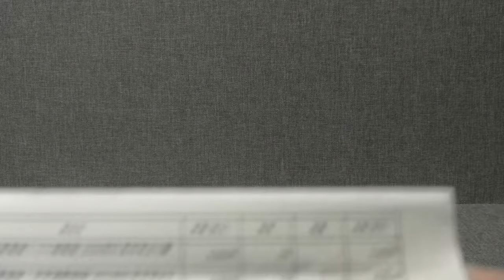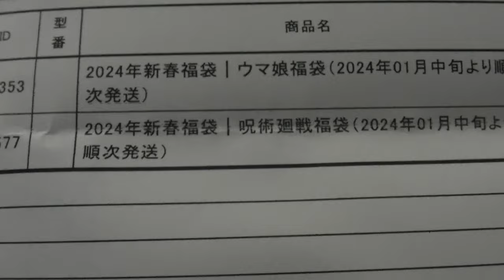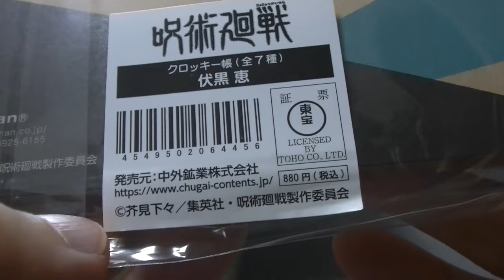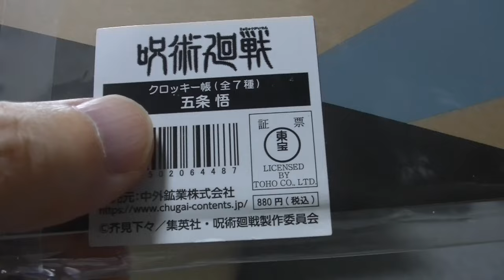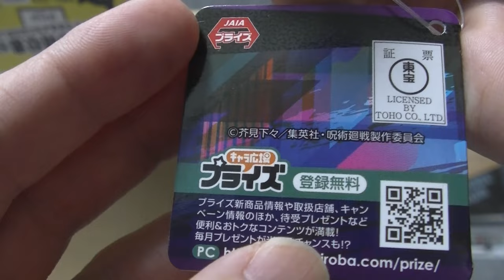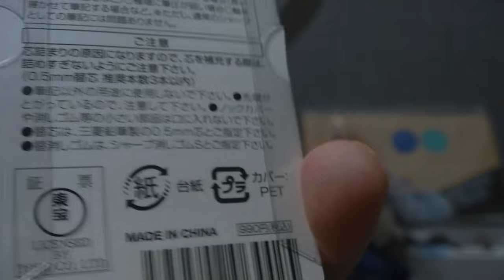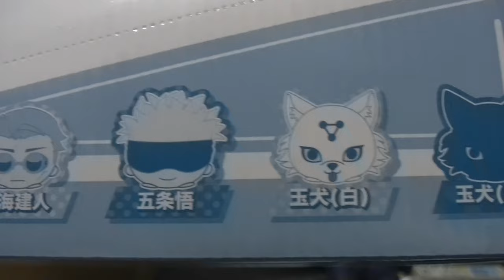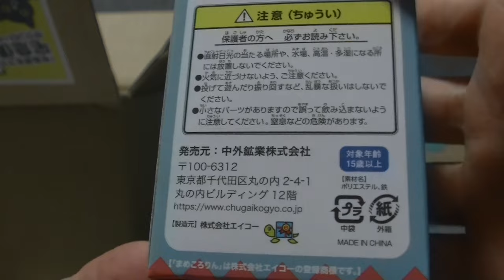【福袋開封】今さら？ 呪術廻戦の福袋を開封します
ブラインドグッズ開封チャンネル
めちゃコミック クリエイターズ
１２✖１２　連載中

( ^^) _旦~~